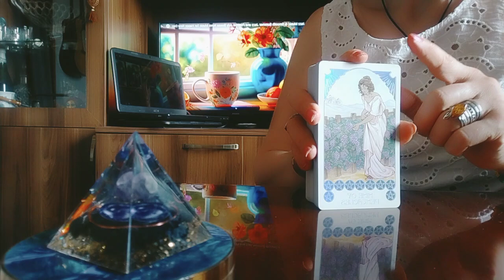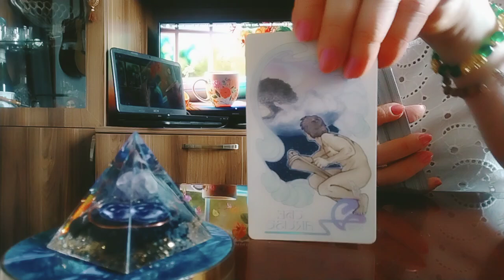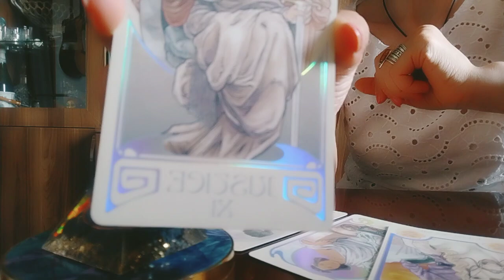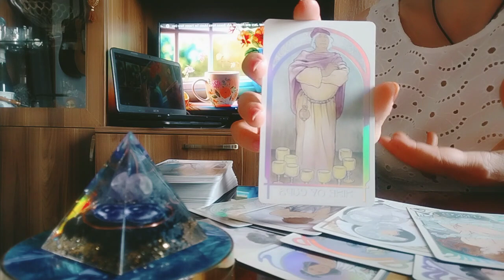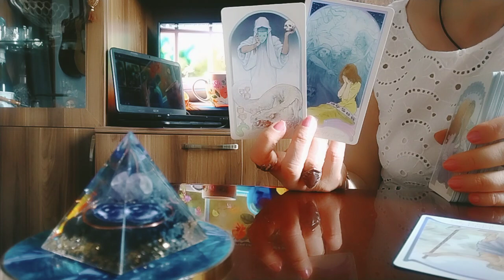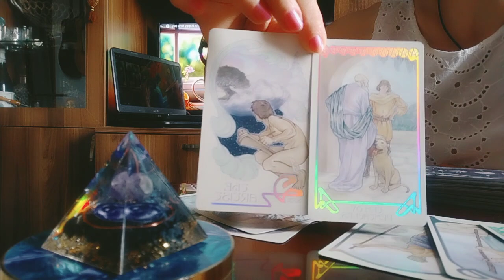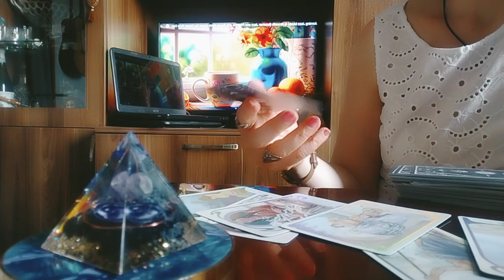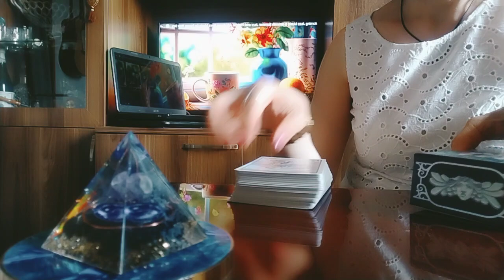როგორ გწყალობთ ბედი პირადში, კარიერაში და სხვა რამეებში?!🕊️💫🌟✨